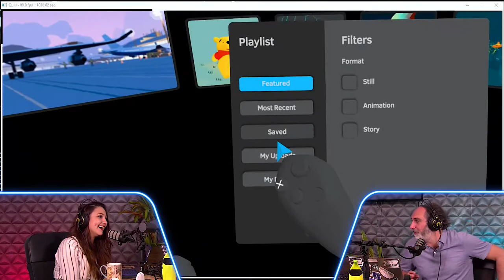Los Mundos de Quill ✨ #8 - Sewer Tales Goro Fujita - Arte VR Quill Theater con Daniel Martín Peixe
En este episodio Daniel nos enseña una pieza reciente de Goro Fujita, llamada Sewer Tales, una pequeña escena con exquisitos detalles de iluminación, en un ambiente nocturno con mucha personalidad. También nos propone para el episodio 12 darnos una masterclass de primeros pasos para crear en Quill.